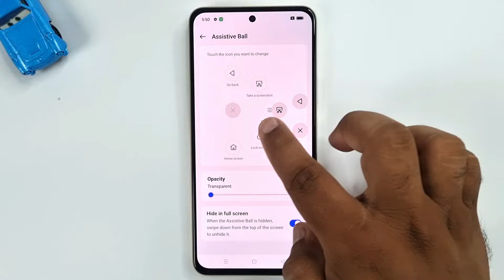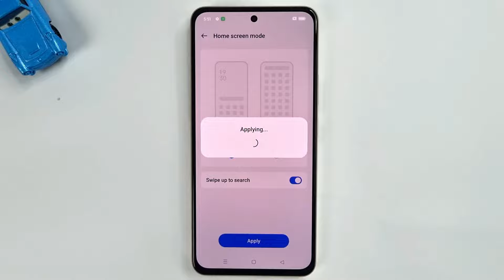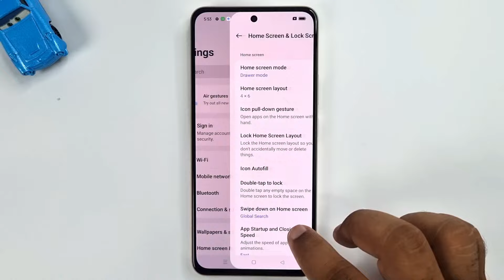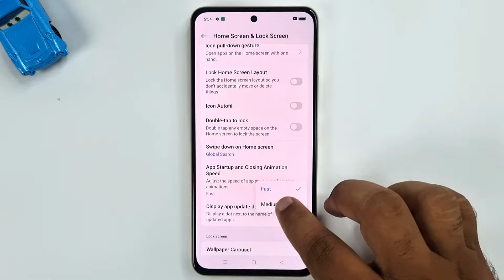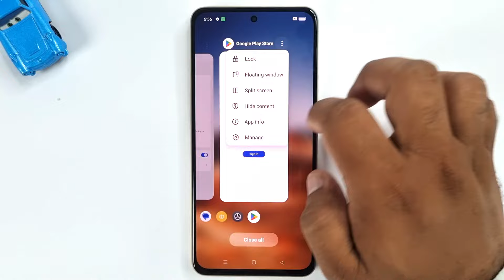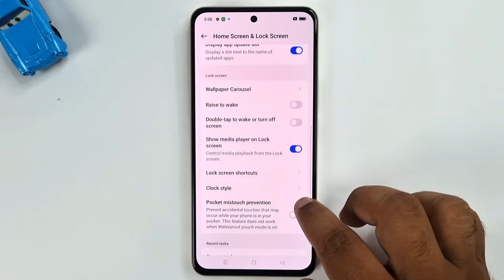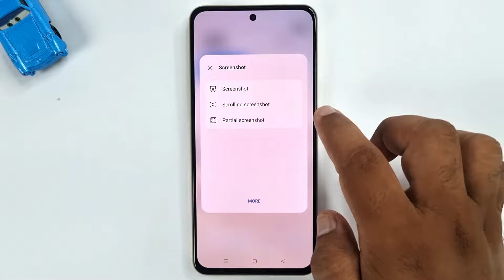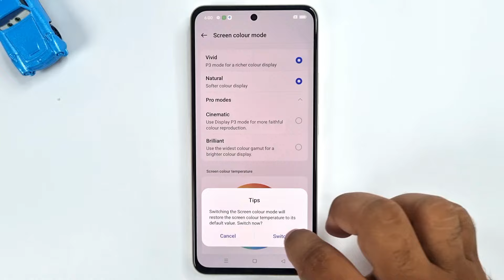Realme 12 Plus 5G Top 20++ Amazing Hidden Features | Tips Tricks Of Realme 12+ 5G